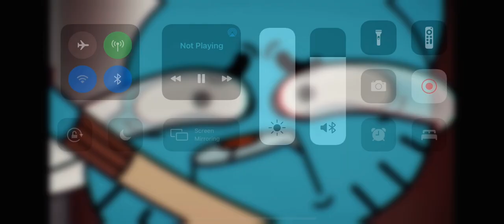Reaction To The Weirdest Thing In Your Life